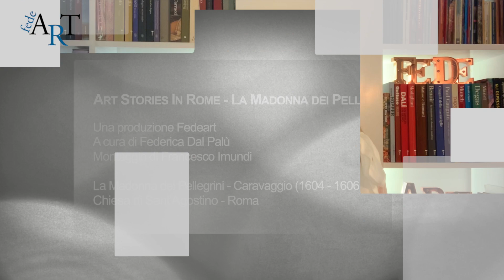Art Stories in Rome - Stagione 3 - Episodio 4 - La Madonna dei Pellegrini di Caravaggio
Sono una storica dell'arte e guida turistica autorizzata di Roma
Durante il periodo del Lockdown ho ideato Art Stories in Rome, in inglese e in italiano,  una sorta di rubrica di storia dell'arte.  Si tratta di "pillole" di opere d'arte che si trovano a Roma,  un modo per alleggerire il cuore delle persone che non potevano più viaggiare e  visitare musei soprattutto per non dimenticare la bellezza dell'arte, grande nutrimento  dell'anima.
Se sei interessato a visitare Roma e le mostre d'arte temporanee con me puoi contattami su
Terza serie in italiano con sottotitoli in inglese